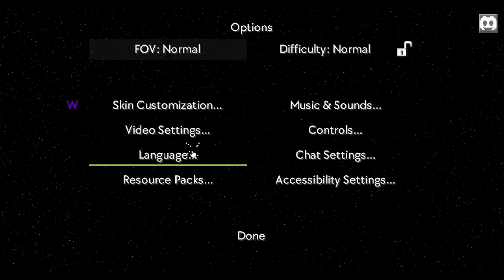[UniversIO ep 2] First taste of sunlight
With more particles and far too mant exploded stars, we finally created a planet... and its hostile.

For credit for your song, Please DM me and ill add your link to the Description!